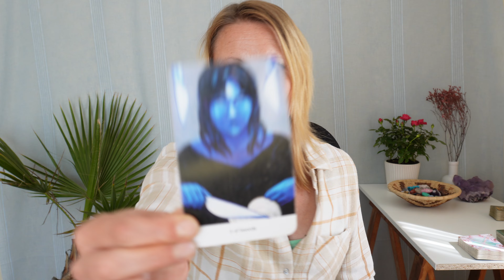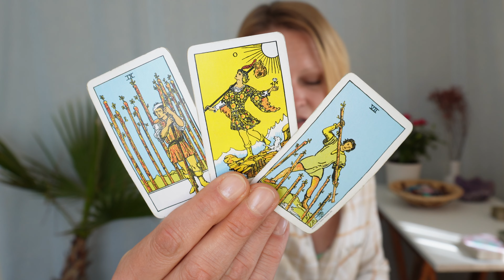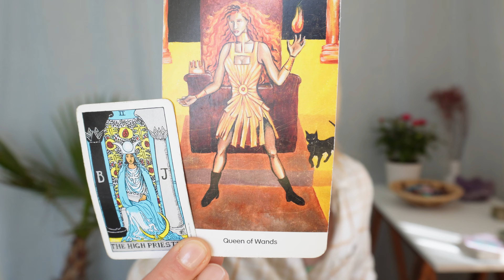Gemini ♊️ MAKING A STAND! YOU'VE GOT FIRE! | 31 July - 6 August